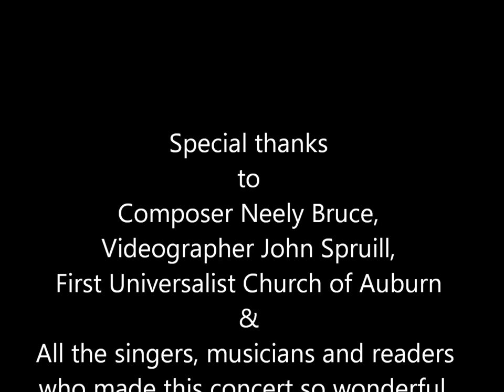"The Bill of Rights: Ten Amendments in Eight Motifs" LIVE CONCERT for Youth Journalism International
This is a video of the Sept. 22, 2019 performance of Wesleyan composer Neely Bruce's stunning effort to put the Bill of Rights to music. It was performed at the First Universalist Church of Auburn, the Maine premier of Bruce's piece.

Youth Journalism International video.

Article:
"One year ago, when YJI brought the Bill of Rights to Maine" By Youth Journalism International

Originally published on Sept. 10, 2020